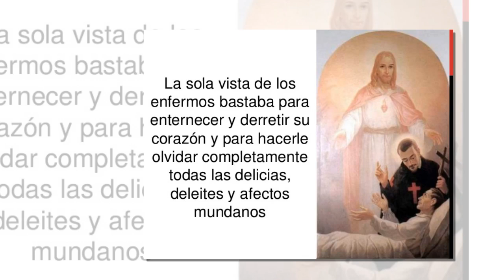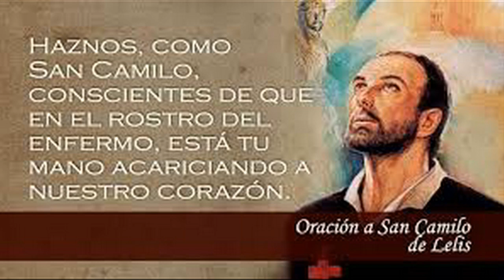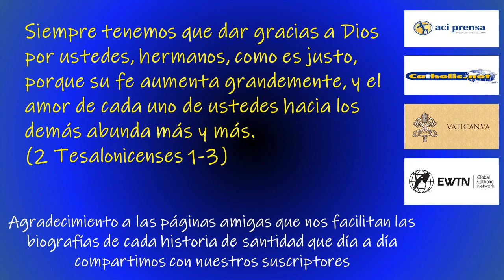JULIO 14 SAN CAMILO DE LELIS /EL SANTO DEL DIA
Hoy, 14 de julio, conmemoramos a San CAMILO de LELIS, Sacerdote.

SAN CAMILO DE LELIS Nació en Bucchianico, en las proximidades de Pescara, en Italia, en la familia de un oficial del ejército; falleció a los 64 años de edad en Roma.

Tras la temprana muerte de su madre, San Camilo pasó su infancia bajo cierto abandono. Al igual que su padre, se hizo soldado, entrando en el servicio de la Serenísima República de Venecia entre 1569 y 1574 en la guerra contra los turcos.

Al mismo tiempo, Camilo era un empedernido jugador, razón por la cual nunca tenía dinero. Debido a una enfermedad de la que no sanó completamente, tuvo que dejar el servicio militar. En esta época sobrevivía como ayudante en todo tipo de labores.

Durante muchos años, San Camilo de Lelis luchó en contra de su compulsión por el juego. En Manfredonia trabajó en la construcción de un convento capuchino donde pretendía ingresar como seglar, pero a causa de su nefando vicio fue rechazado.

San Camilo regresó entonces a Roma, donde se desempeñó como enfermero para la atención de enfermos incurables. Ahí conoció a San Felipe Neri, bajo cuya tutela estudió teología y se ordenó sacerdote, en 1584. Asimismo, abandonó por completo el vicio del juego.

Decidido a reformar la atención a los enfermos en toda Italia, y siguiendo el modelo de San Juan de Dios en España, fundó la Comunidad de Siervos de los Enfermos, la cual fue confirmada por el papa Sixto V en 1586, y en 1591 elevada a la categoría de Orden con plenos privilegios por el papa Gregorio XIV.

Los “Padres Camilos” operan en la actualidad en 27 países de los cinco continentes. Su Orden se distingue por la cruz roja que sus integrantes ostentan sobre el pecho, pero sobre todo por su concentrada dedicación al cuidado de enfermos graves y desahuciados.

San Camilo de Lelis fue canonizado en 1746 por el papa Benedicto XIV. Es el santo patrono de los enfermos y moribundos, de enfermeras y enfermeros, y de los hospitales.

SAN CAMILO DE LELIS nos enseña el valor de abandonar los vicios en favor del servicio a los demás.

Señor, Dios de todo consuelo, Padre rico en misericordia, Tú eres amor, Tú conoces nuestras necesidades y estas presente en nuestros sufrimientos.

Tú elegiste a San Camilo para servir a los enfermos y enseñar a los demás el modo de servirlos. Te pedimos, por su intercesión, el don de la caridad que ilumina, fortalece, y lleva nuestra vida a su plenitud, para amarte en nuestros sufrimientos y servirte, con amor, en nuestros hermanos enfermos. Amén.

Tambien hoy la iglesia nos recuerda a:

- Santa Tuscana – Viuda
- San Vicente Madelgario – Monje
- San Francisco Solano – Presbitero Franciscano
- Beato Gaspar de Bono – Sacerdote